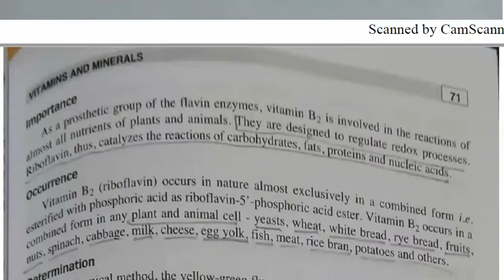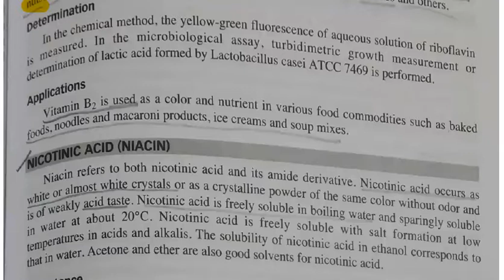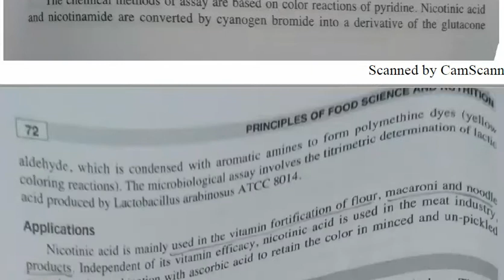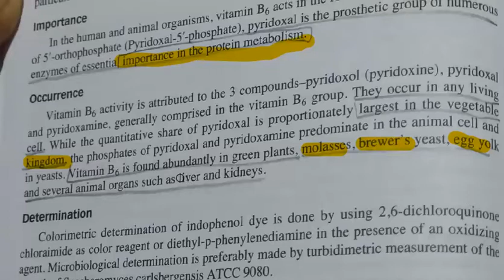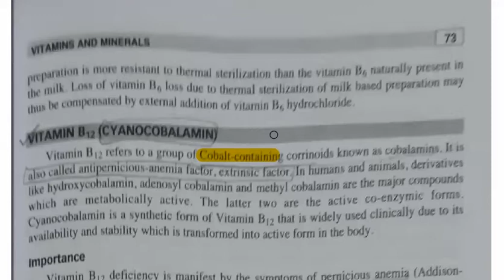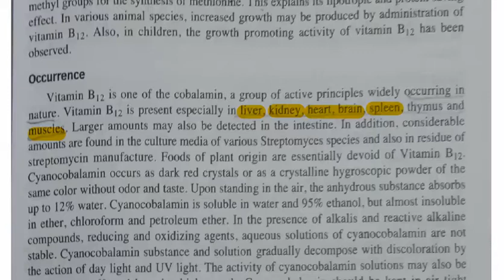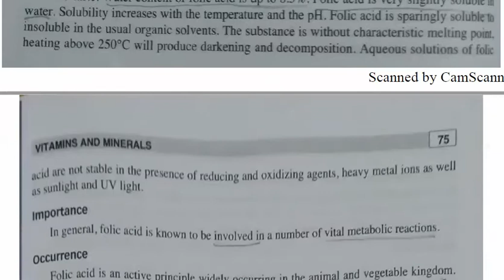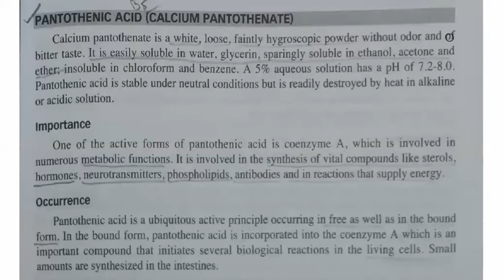Vitamins and minerals Part 2nd / HORT-322